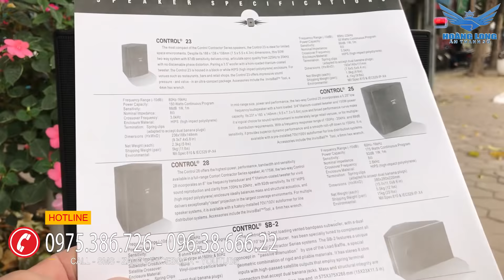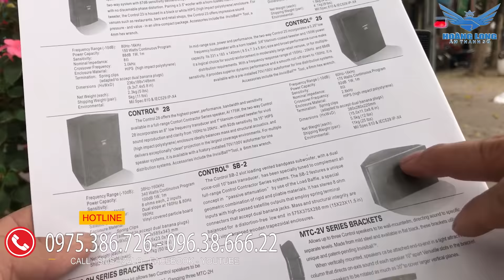LOA LỜI JBL CONTROL 25 TUYỆT TÁC TỪ CÔNG NGHỆ AUDIO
Loa lời JBL control 25 là một trong những dòng loa lời đạt tới sự tinh tế và đẳng cấp khác biệt. Loa thiết kế nhỏ gọn nhưng có công suất đủ làm hài lòng bất kì người chơi audio khó tính nào. Loa còn có thể sử dụng đa năng đa mục đích từ karaoke gia đình cho tới quán cafe, phòng trà, hội nghị.